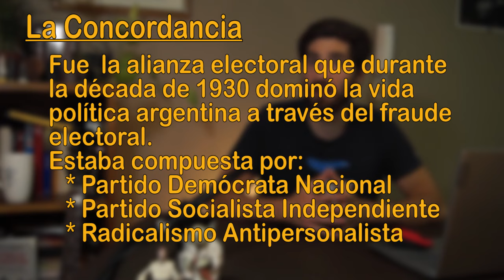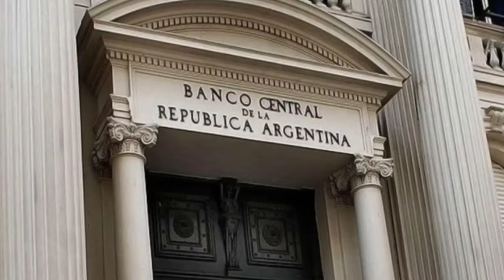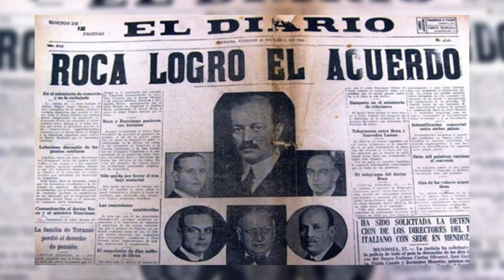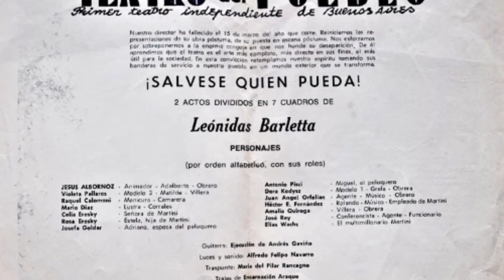La DECADA INFAME 1930-1943 (o la RESTAURACIÓN LIBERAL-CONSERVADORA)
Los años que transcurren entre el golpe de estado llevado adelante por el general Uriburu en 1930 y el golpe de estado de los tenientes coroneles de 1943, estuvieron marcados por el fraude y la corrupción. En este video, analizamos un poco algunos aspectos de este período!
Me invitan un cafecito?? me sirve mucho para poder segui creando contenido!

FE DE ERRATAS: en el minuto 9.29 cuando se habla de las cifras de exportación del pacto Roca-Runciman hay un error. Inglaterra le compraría 85% al pool anglonorteamericano, en vez del 75% que dije en el video. Error de tipeo!. bueno, no seria tipeo, error de hableo (?) 😂

Pequeña orientación bibliográfica

Adamovsky, E. (2020). Historia de la Argentina. Biografía de un país desde la conquista hasta nuestros días. Buenos Aires: Crítica.

Drosdoff, D. (1972). El gobierno de las vacas (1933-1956): tratado Roca-Runciman. Buenos Aires: La Bastilla.

Potash, R. A. (1985). El ejercito y la política argentina. 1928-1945: de Yrigoyen a Perón (Vol. I). Buenos Aires: Hyspamerica ediciones.

Rapoport, M. (2005). Historia económica, política y social de la Argentina (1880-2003). Buenos Aires: Ariel.